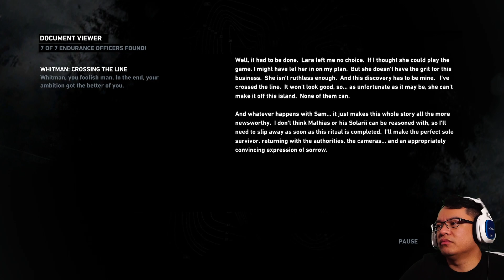Windy City - Tomb Raider Part 8 Final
The enemies are tougher, the wind is stronger, and I escape into the sunset.